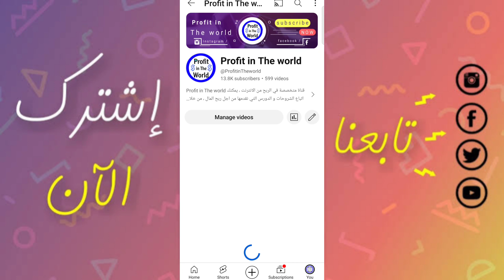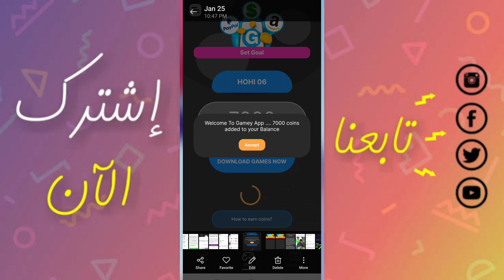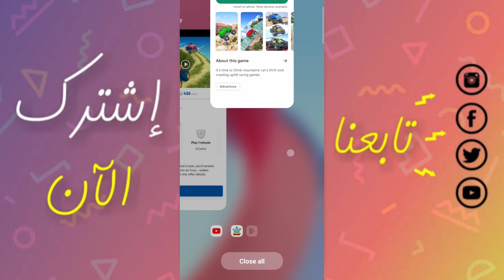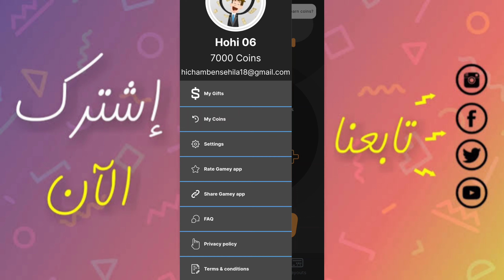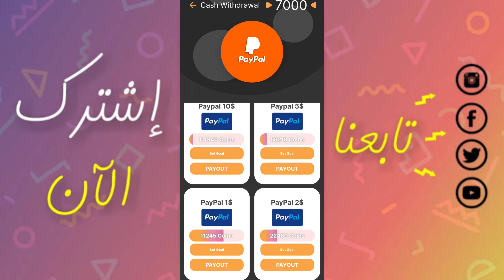اربح 10$ دولار و اكثر من لعب الألعاب و السحب على PayPal | تطبيق جديد 🤑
الربح من الانترنت 2024 ، تطبيق مضمون لربح المال من مشاهدة الاعلانات و لعب الألعاب.

                _🤑💰📽️ مشاهدة المزيد  📽️💰🤑_.

               ✅💲🎬  قوائم التشغيل 🎬💲✅.

💵💶⏭️ التعريف بالقناة ⏮️💵💶.

⬅️صفحتنا على الفيسبوك :
⬅️صفحتنا على الانستقرام:
⬅️الايميل التجاري :